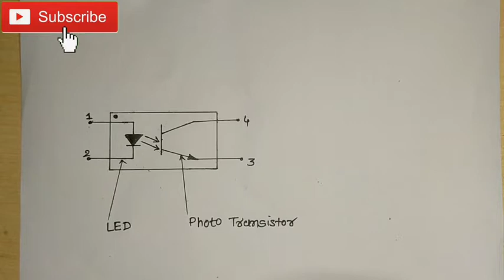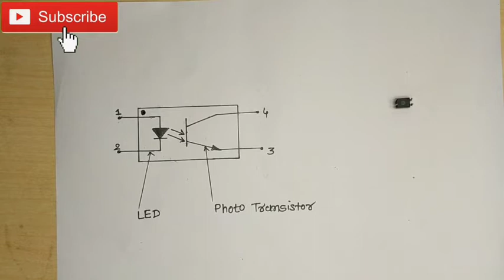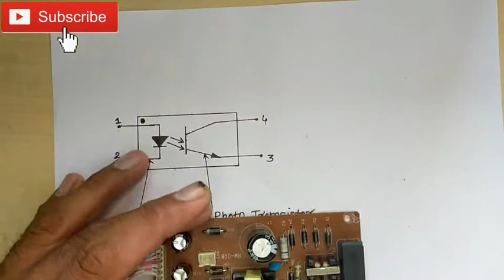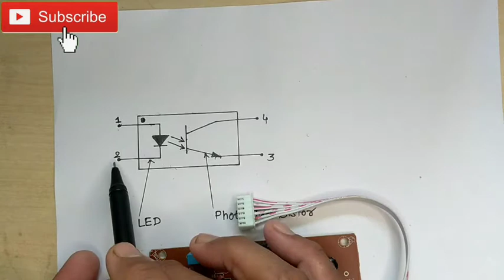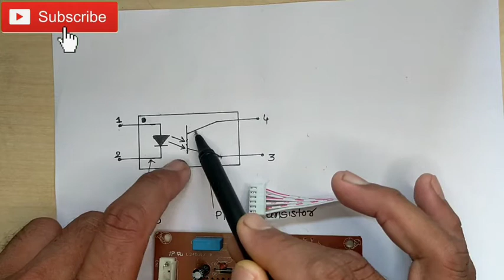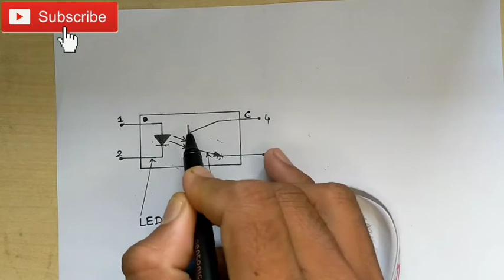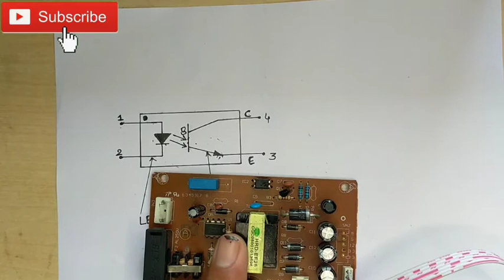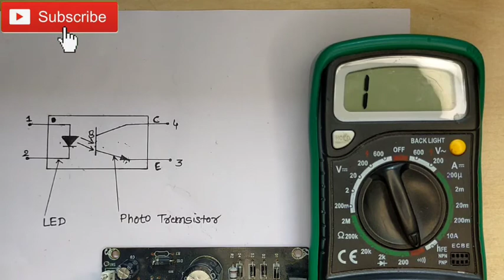Optocoupler testing | Optocoupler FULL Working Theory जरूर देखें | optocoupler pc817 working | MDM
Hi, I am Manoj Patel

How It Works. A current is first applied to the Optocoupler, which makes the infrared LED emit a light that's proportional to the current. When the light hits the photosensitive device, it switches on and starts to conduct a current as any ordinary transistor might.
Assume a photo-transistor device as shown. Current from the source signal passes through the input LED which emits an infra-red light whose intensity is proportional to the electrical signal.
An optocoupler (also called optoisolator) is a semiconductor device that allows an electrical signal to be transmitted between two isolated circuits. ... The photosensor is the output circuit that detects the light and depending on the type of output circuit, the output will be AC or DC.

This emitted light falls upon the base of the photo-transistor, causing it to switch-ON and conduct in a similar way to a normal bipolar transistor.

आप सभी को बहुत बहुत धन्यवाद मेरी वीडियो देखने के लिए ।

दोस्तों आज हम इस वीडियो में सीखेंगे  Optocoupler  FULL Working Theory  जरूर देखें | Optocoupler testing  A to Z Soluction  की पूरी जानकारी   माहिती के बारेमें और पावर सप्लाई  का  Audio Amplifier  Input or output  ke Detials  माहिती  के बारे मेंTइसी विषय में यह वीडियो है तो वीडियो को पूरा देखिएगा ||

हम बहुत ही आसान तरीका बताएं हैं इस वीडियो में !! जिससे आप पावर सप्लाई रिपेयर विडियो देखें और अप घर पेरिपेयर बहुत आसानी से कर लेंगे. 💥💥💪💪!!.

Dead SMPS ko Repair kaise kare |  DD free power supply Repair | DD free setopbox रिपेयर कैसे करे।

Free Dish Set Top Box Power Supply  All foult Repair Easily Step By Step |DD free dish SMPS repair

दोस्तों आज हम इस वीडियो में सीखेंगे Home Theater  Reparing me Sound Problem ke bareme   A to Z Soluction  की पूरी जानकारी   माहिती के बारेमें और पावर सप्लाई  का  Audio Amplifier  IC D 2030 ke Detials  माहिती  के बारे मेंTइसी विषय में यह वीडियो है तो वीडियो को पूरा देखिएगा ||

आप सभी भाइयों का हमारे इस YouTube चैनल में बहुत-बहुत स्वागत है आप सभी भाइयों से गुजारिश है कि हमारे इस नए YouTube चैनल को Support करें

 ताकि हम आपके लिए लेटेस्ट "Knowledge full Video's" लाते रहे !!
और हमारे इस Youtube चैनल पर हर तरह की Knowledge से Related सही जानकारी वाली "Video" Upload की जाती है !!

Optocoupler testing
 Optocoupler working, optocoupler, how to check optocoupler, how to test optocoupler, optocoupler testing, optocoupler kaise kaam krta hai, optocoupler citcuit main kyu lgaya jata hai,
सर्किट में ऑप्टोकपलर का यूज क्यों किया जाता है
What is the function of an optocoupler?
What is the basic principle of operation of an optocoupler?
What is optocoupler circuit?
How optocoupler can be used in circuits for isolation?
optocoupler working animationel817
optocoupler working principle
 optocoupler working
optocoupler application